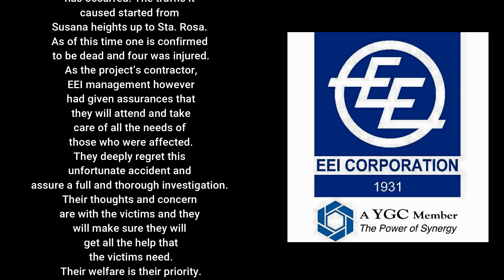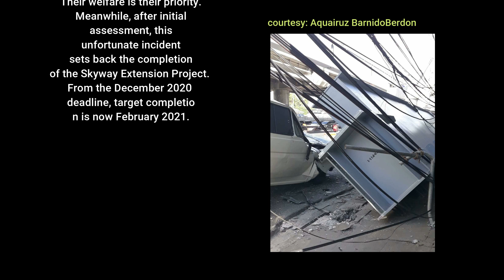SKYWAY ACCIDENT NOV. 21, 2020 (San Miguel corporation assured support to victim by EEI